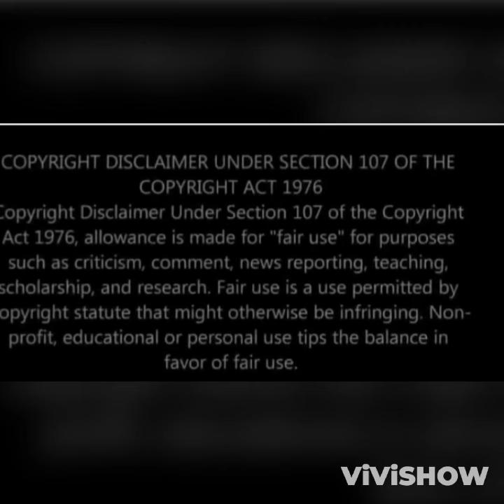SIBONGILE & THE DLAMINIS// Njengaye want to destroy Vusi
Nomfundo is back to the Dlaminis and everyone is happy; except Vusi and Gcina.
Njengaye is trying to mend things with Nomfundo, but she is not changing her mind about leaving him.

Njengaye is still angry when Vusi came to confront him about Nomfundo's return. And he promised Vusi that he will take back his throne, and by the time he is done with him; he will curse the day he was born!